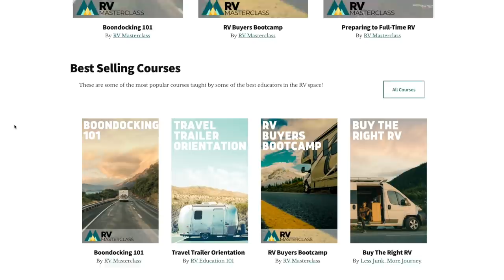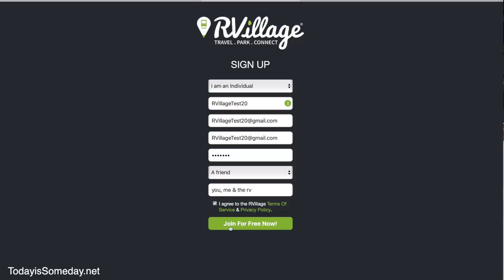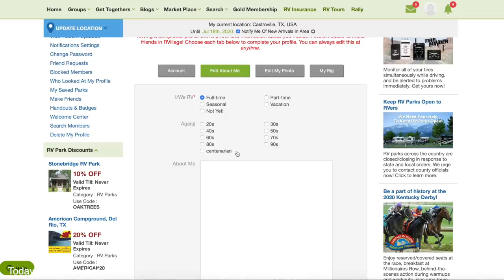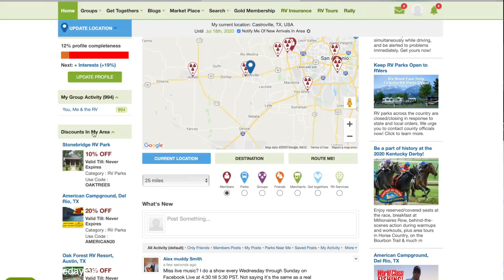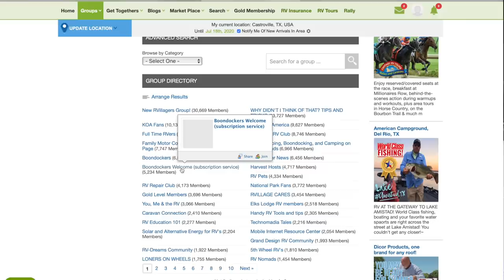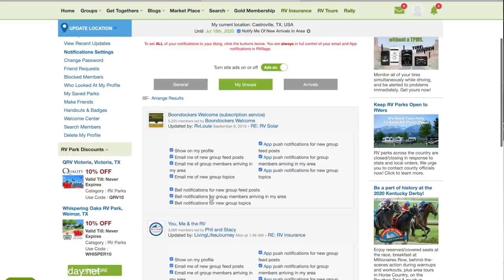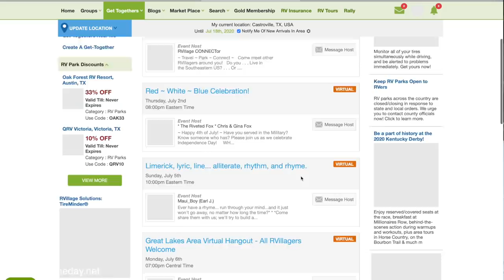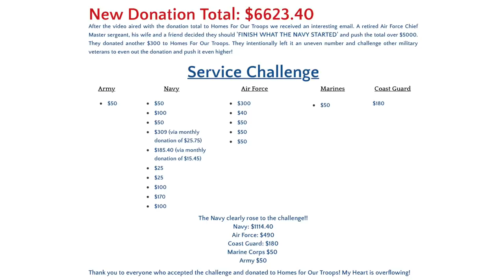Our RVillage Community (SO FUN)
*Unfortunately, RVillage has been shut down.*
Our RVillage Community (SO FUN): If you are looking to grow your RV community RVillage is the place to be! You do not need to be lonely on the road. With RVillage you will make friends all over the country!

HARVEST HOST
SAVE 15% on your membership with this link and code
Code: YOUMERV

See what we use to produce our videos on our website gear

Wear RED on Fridays: Beginning in 2005, military supporters across America started WEARING RED ON FRIDAYS to show support for the service members who protect our freedoms and way of life around the world. More specifically, it is for service members deployed as RED stands for "Remember Everyone Deployed".

GO NAVY!

You, Me & the RV has a "Zero Tolerance" policy for such comments, material, content or posts. Users posting such content will/may immediately be banned from using the site without notice.